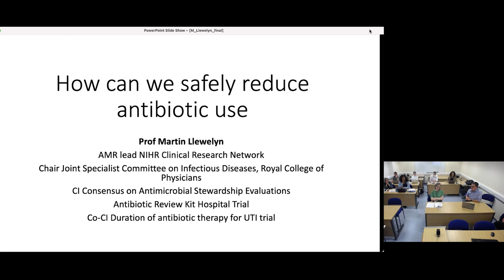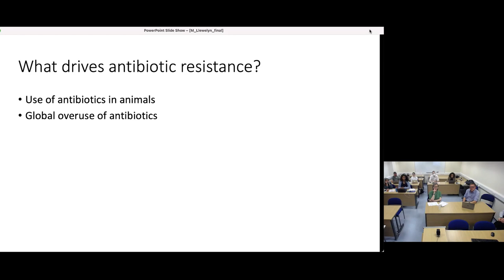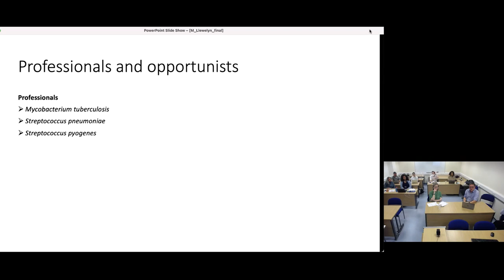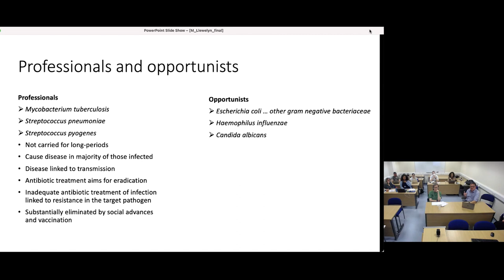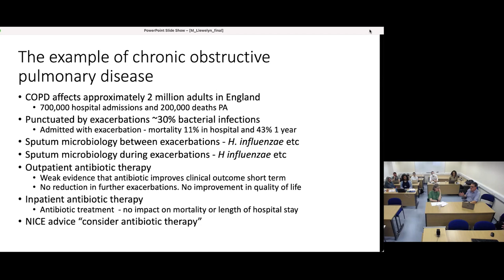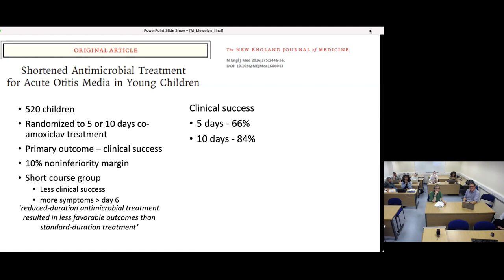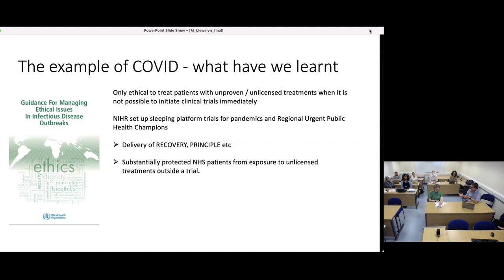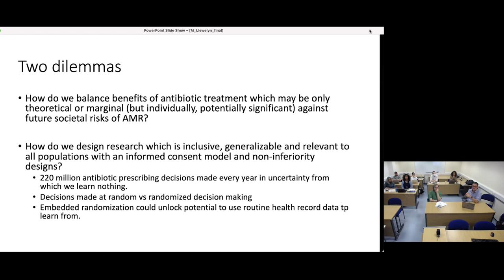Professor Martin Llewelyn - Marginalisation and the Microbe conference 2022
Professor Martin Llewelyn, Professor in Infectious Diseases at Brighton and Sussex Medical School gives a talk titled 'How can we safely reduce antibiotic use'.

This talk is part of the Marginalisation and the Microbe conference 2022.